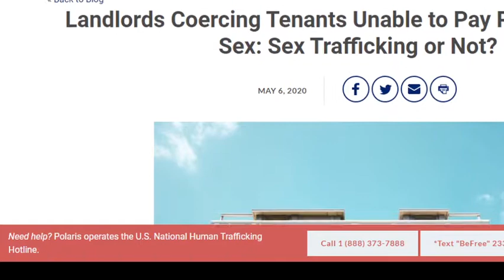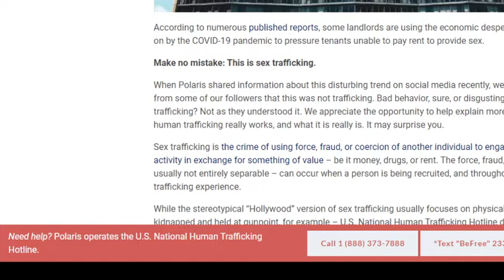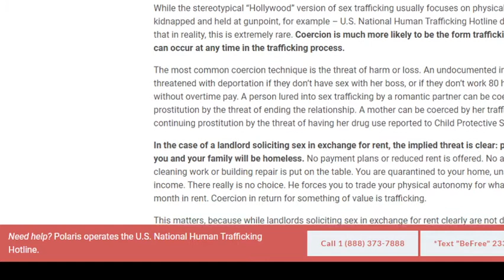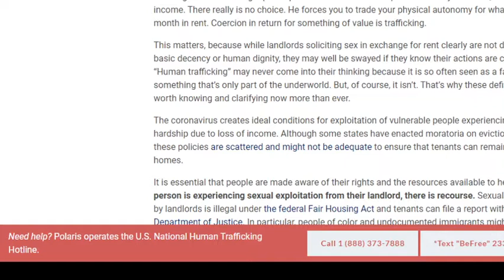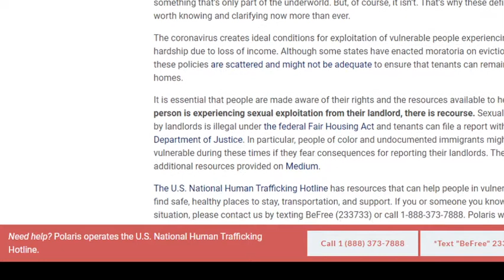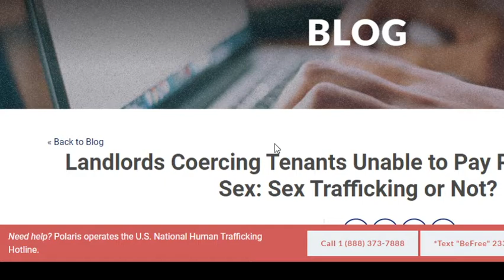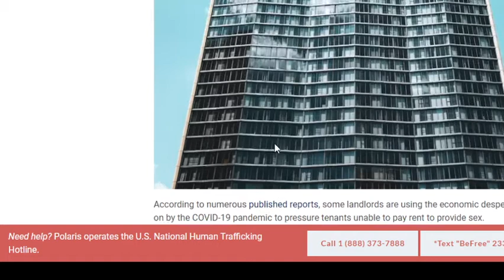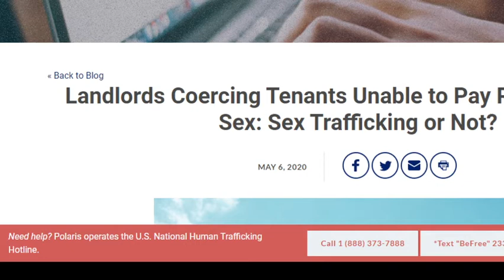South Los Angeles Landlords Allowing Drug Dealing And Coercing Tenants For Sexual Favors As Rent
Landlords Who Accept Sex As Payment For Rent During The Pandemic
Landlords Who Allow Drug Dealing To Continue In Their Properties All In South Los Angeles

It is essential that people are made aware of their rights and the resources available to help them. If a person is experiencing sexual exploitation from their landlord, there is recourse. Sexual harassment by landlords is illegal under the federal Fair Housing Act and tenants can file a report with the Department of Justice. In particular, people of color and undocumented immigrants might be more vulnerable during these times if they fear consequences for reporting their landlords. There are additional resources provided on Medium.

The U.S. National Human Trafficking Hotline has resources that can help people in vulnerable positions find safe, healthy places to stay, transportation, and support. Polaris will be continuously updating our information and resources.